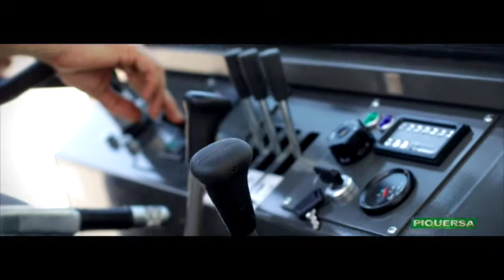PIQUERSA BA 1750T4 AC